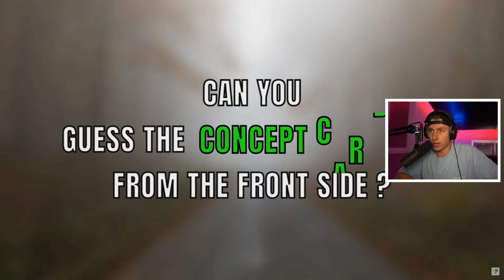ERKENNE ALLE AUTOMARKEN (0,01% schaffen es)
iCrimax reagiert auf @IQ12-Quizzes